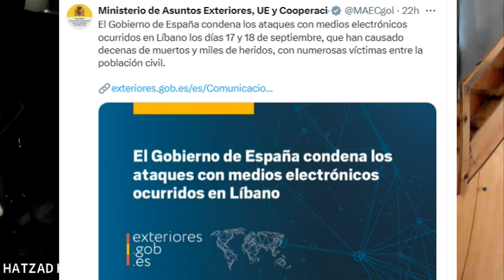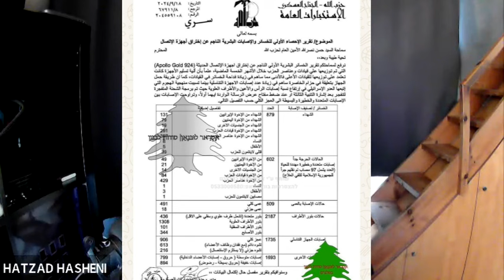Informe Semanal – Viernes 20/9/24 – El Líbano de los beepers, Cristina K. y elecciones tras ataque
Un documento interno de Hezbollah, elaborado por el jefe de la inteligencia militar revela: En la operación de artefactos explosivos fueron eliminados 879 terroristas, de los cuales 131 eran iraníes, 79 yemeníes, y de estos 291 eran altos funcionarios.  602 resultaron heridos de muerte, lo que significa que el número de muertos llegará al menos a 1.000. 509 quedaron ciegos y otros 1.735 sufrieron daños en sus órganos reproductivos. 905 de forma irreversible.